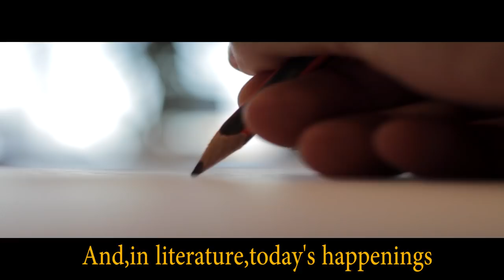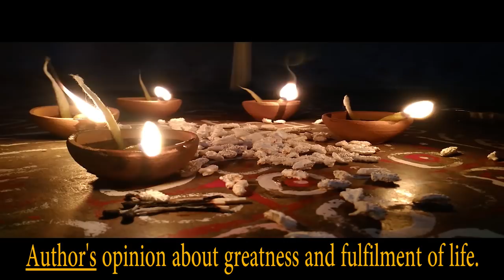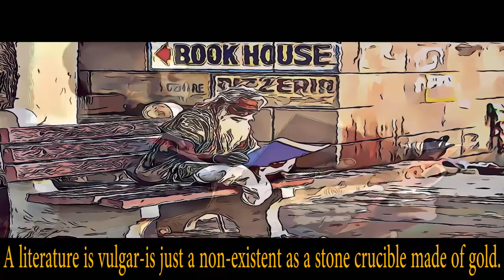Author Bimal Mitra || কিছু স্মরণীয় উদ্ধৃতি || Ep 8 || Quotation Series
Thanx...